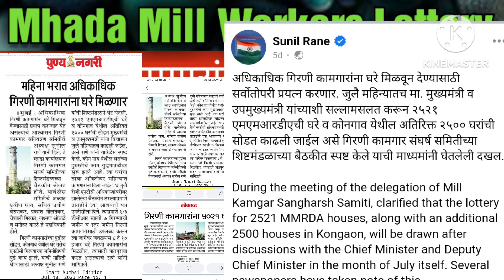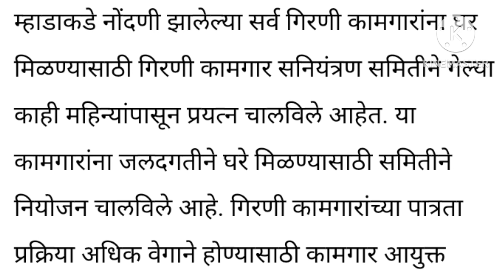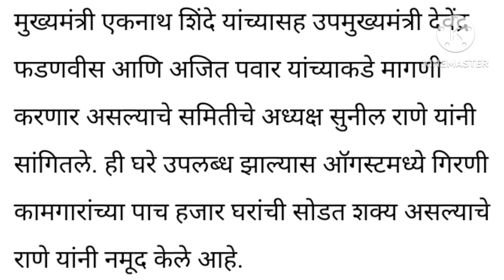गिरणी कामगार 5000 घराची सोडत